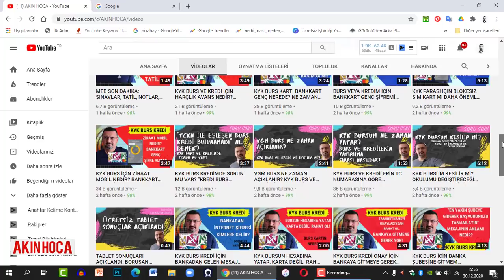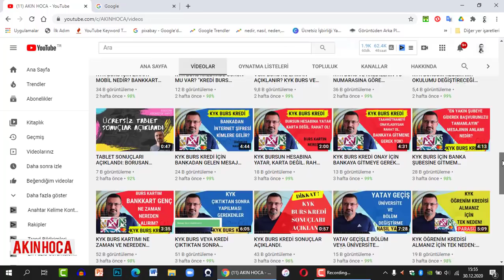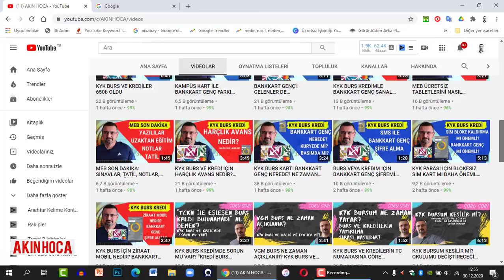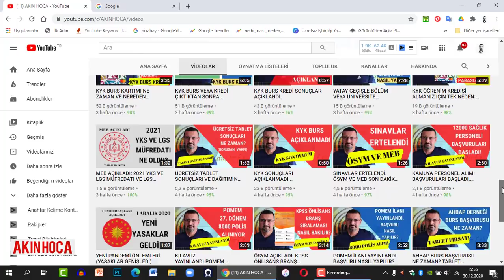VGM BURSU NEDEN ÇIKMADI ?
BU KANALDA ÖĞRENCİLER İÇİN FAYDALI İÇERİKLER YER ALIR.

vgm bursu ile kyk bursu aynı anda alınabilir mi,